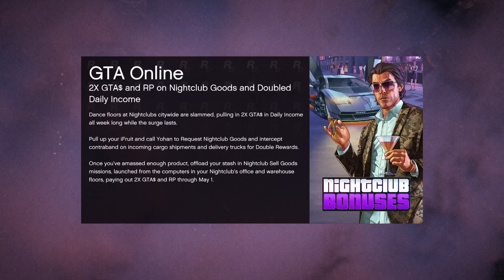Grand Theft Auto V_20240426221519